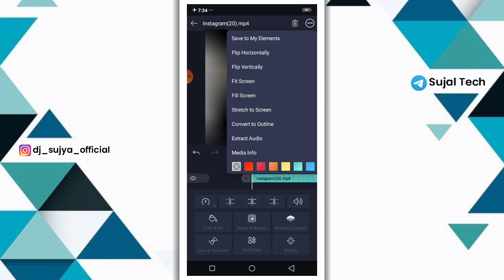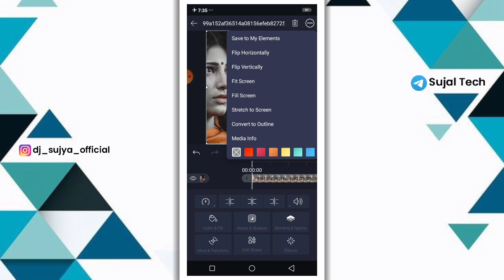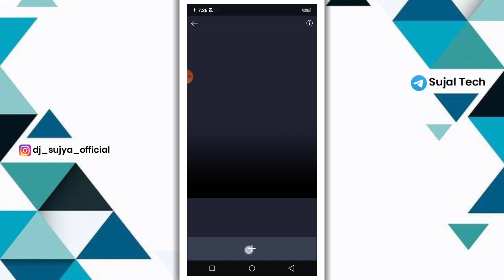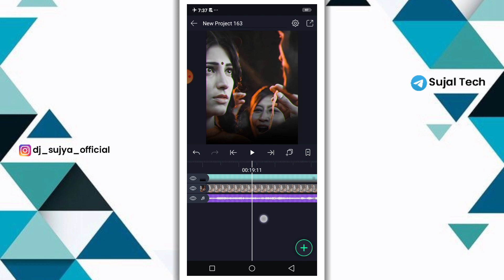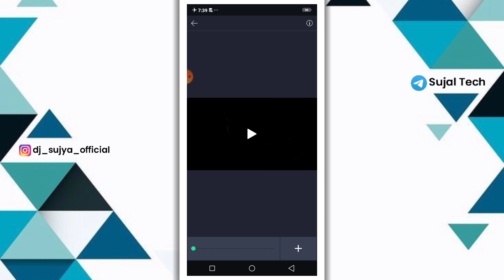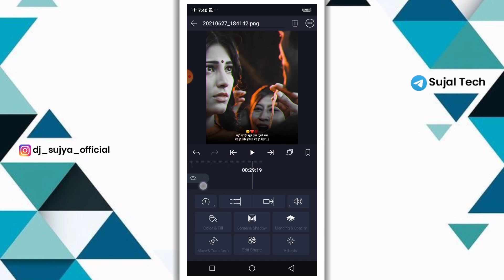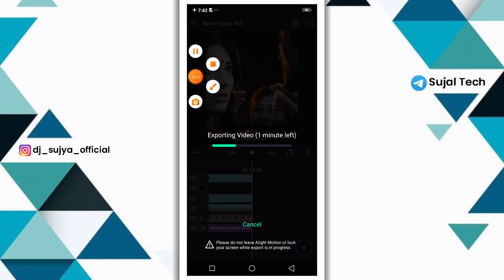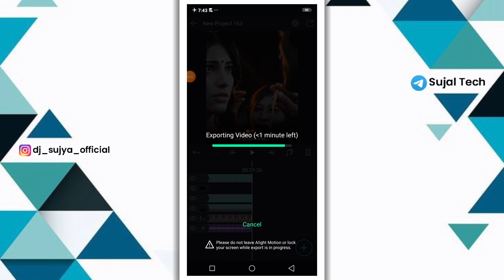Alight Motion Love Video Editing | How to make Love status in alight motion | Sujal Tech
1) love video editing alight motion
2) love video editing alight motion boy
3) love video editing alight motion telugu
4) love video editing alight motion malayalam
5) love video editing alight motion girl
6) love video editing alight motion new
7) love video editing alight motion 2021
8) love video editing alight motion 4k
9) love video editing alight motion tamil
10) love video editing alight motion kannada

                  🍁 Hello Guys 🍁